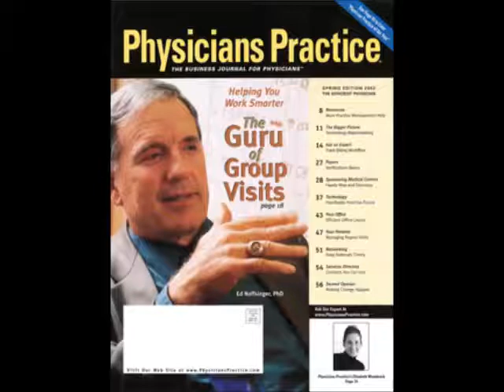Speak Up and Stay Alive Patient Safety RadiOh! Phoenix broadcast August 3 & 4, 2013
What if you could get an appointment with your doctor within a few days of your request? What if you had 90 minutes to spend with your doctor? Is this a dream? Is it a trick question? Listen to our special guest today - Dr. Edward Noffsinger - the founder of shared medical appointments. What an exciting way to deliver and receive high quality healthcare.

And Pat shares her thoughts about the Smart Meters being forced on every home. They are hazardous to your health - yet no one tells you this. Pat does - and in a no-nonsense way.

Plus the boys join Pat to play everyone's favorite radio game - FEAR THE WHEELCHAIR. Just a lighthearted way to make a patient safety point.